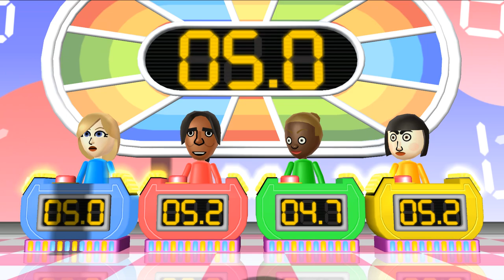Wii Party Series - All Skill Minigames Play As Rosalina (Master Difficulty)